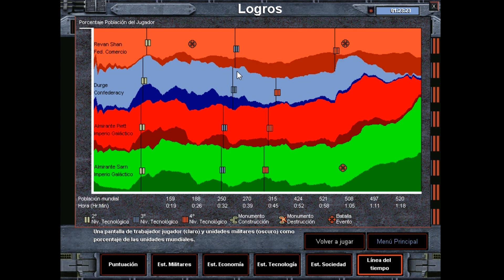STAR WARS: GALACTIC BATTLEGROUNDS / EF / SEPARATISTAS VS IMPERIO GALÁCTICO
JUGANDO STAR WARS, GALACTIC BATTLEGROUNDS: EXPANDING FRONTS. FEDERACIÓN DE COMERCIO VS IMPERIO GALÁCTICO